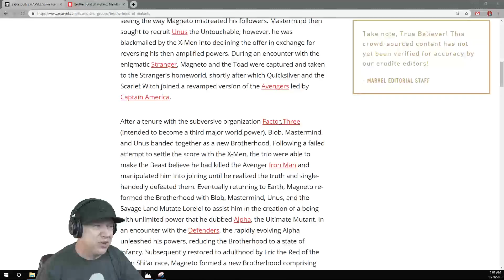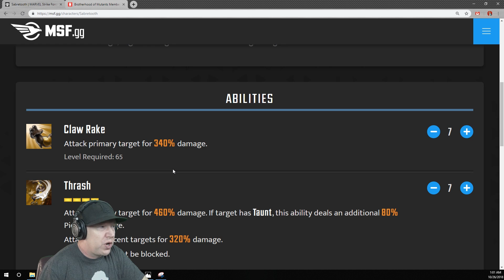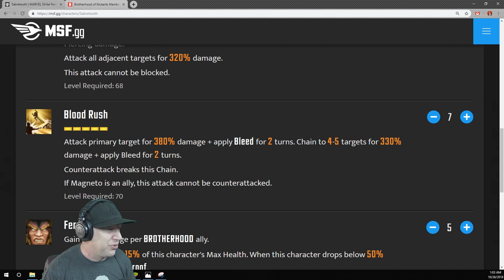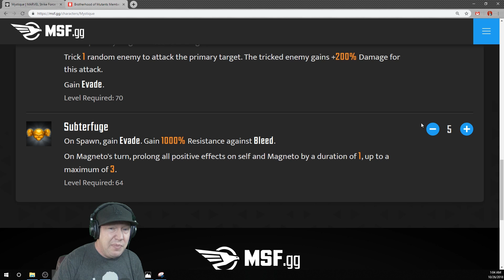Sabretooth In Premium Orbs? Orb Opening And Kit Thoughts - Marvel Strike Force - MSF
Seems like a strange way to release a new character.  I open up several premium orbs to try to unlock him.